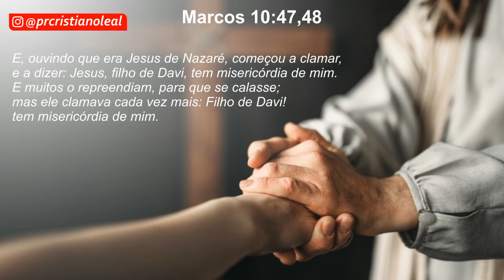ORAÇÃO DA MANHÃ #457 (O LUGAR CERTO, A HORA CERTA E FEZ O CERTO)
COMECE SEU DIA COM ESSA ORAÇÃO.
A PALAVRA DO DIA, REFLEXÃO E ORAÇÃO QUE VÃO FAZER TODA DIFERENÇA EM SEU DIA.
OUÇA, CURTA, COMENTE E COMPARTILHE.

LINK DA PREGAÇÃO 4 TIPOS DE PESSOAS DENTRO DAS IGREJA

SEJA UM APOIADOR DESSE MINISTÉRIO, AJUDE NO PROJETO SOCIAL DE CESTAS BÁSICAS E NA CONTRUÇÃO DO TEMPLO, OFERTE!
BANCO BRADESCO
AG 3548 C/C 51628-7
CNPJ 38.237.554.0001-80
PLENITUDE CHURCH